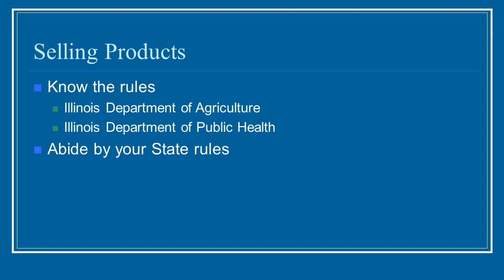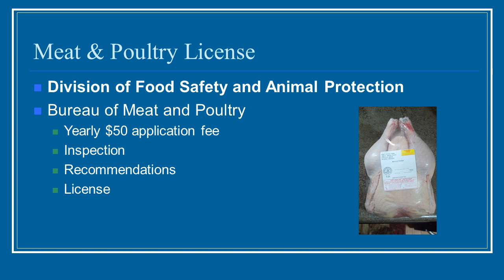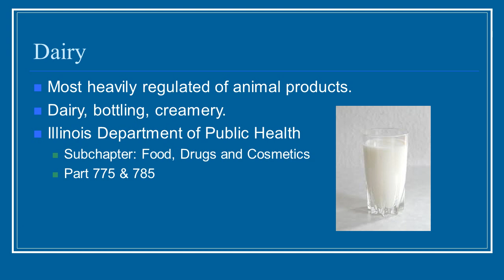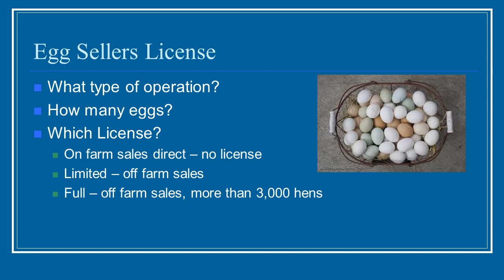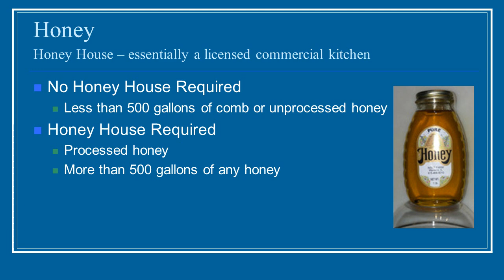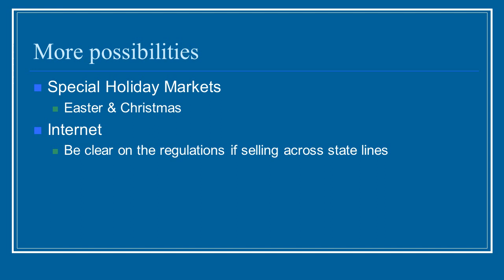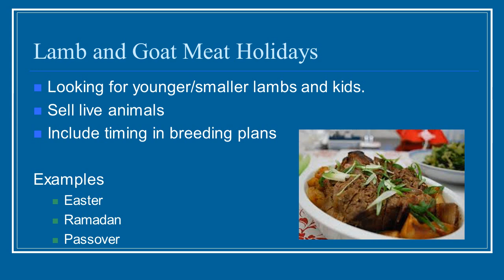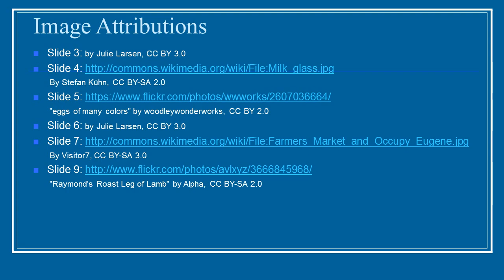SLF 210 Unit 5 Regulations, Licenses & Markets Lecture